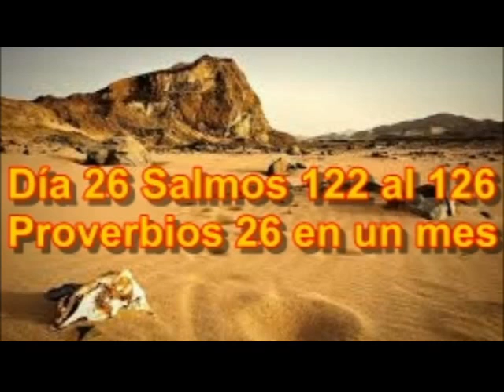Audio Biblia Agosto 26 1 Timoteo 4 al 6 Salmos 122 al 126 Proverbios 26